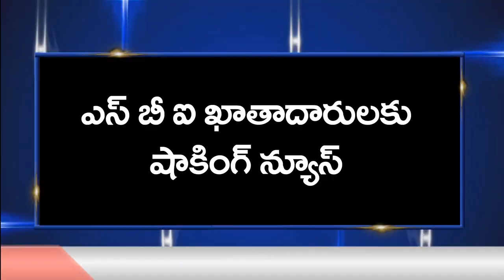SBI | Shocking Decision | ATM Cards Close | స్టేట్ బ్యాంకు ఆఫ్ ఇండియా డెబిట్ కార్డులు ఇకపై కనిపించవట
స్టేట్ బ్యాంకు ఆఫ్ ఇండియా డెబిట్ కార్డులు ఇకపై కనిపించవట